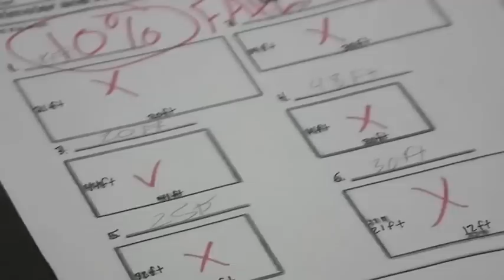Howard's Bad Day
My student Howard goes through a horrible day in Fox Lake Elementary